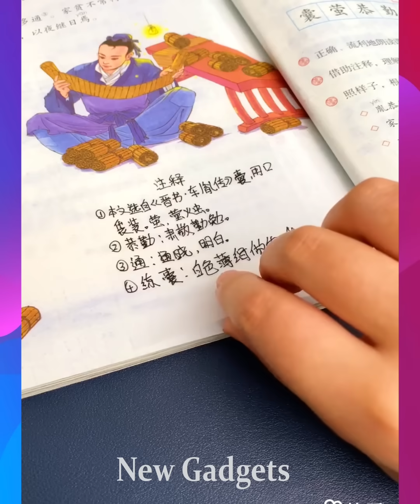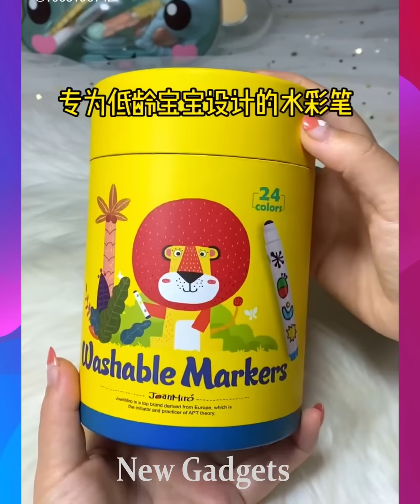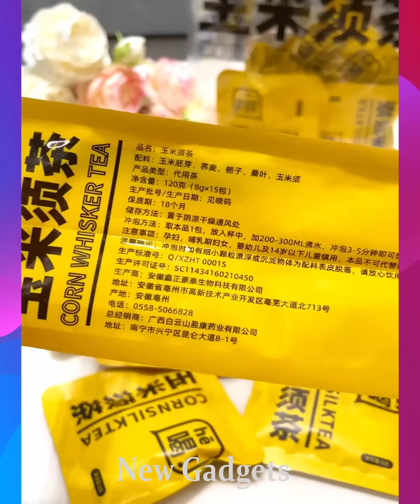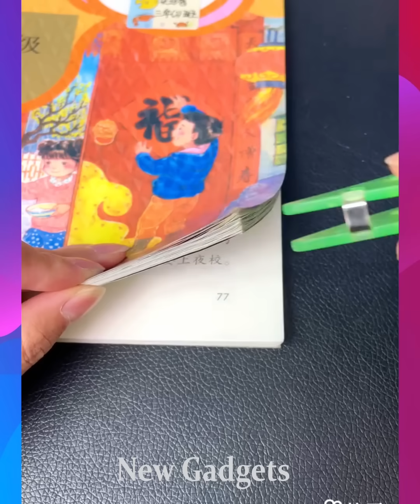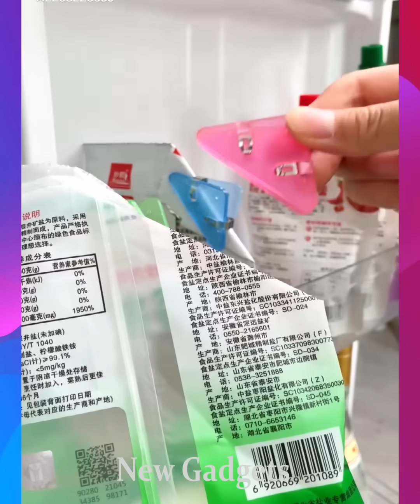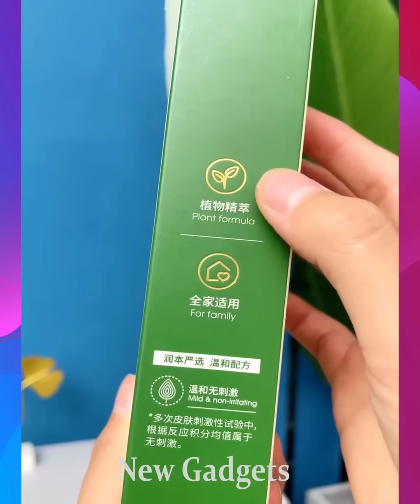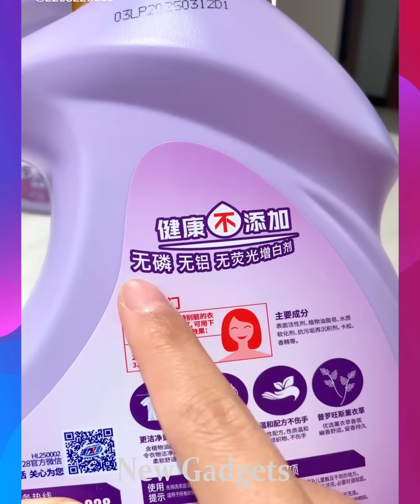New Gadgets!😍Smart Appliances, Kitchen tool/Utensils For Every Home🙏Makeup/Beauty🙏TikTok China #1047